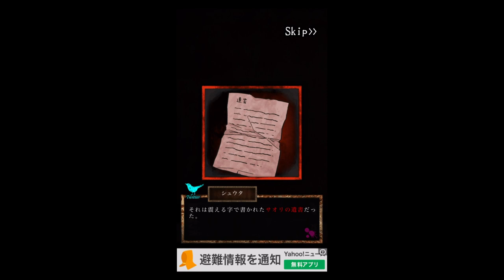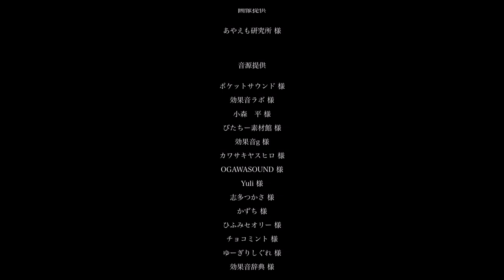＃４【嘘つきゲーム】狼ゲームの配信も来ることだし改めて際プレイ！！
幸せの定義は人それぞれだよね。